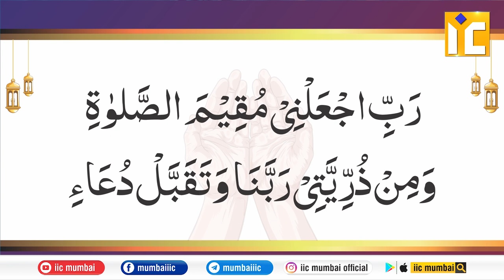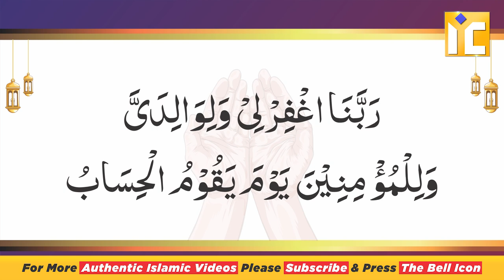Hazrat ibrahim alaihis salam Ki Khaas Duayen | Shaikh Sanaullah Madani